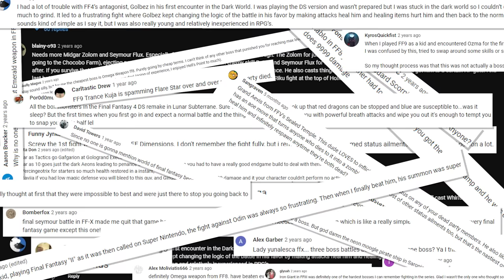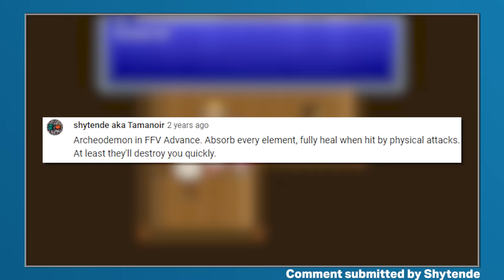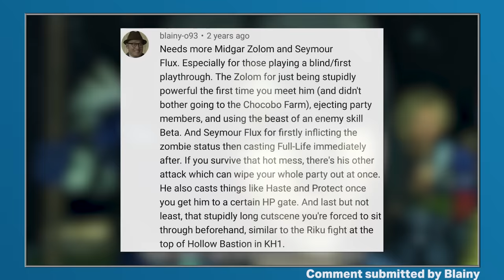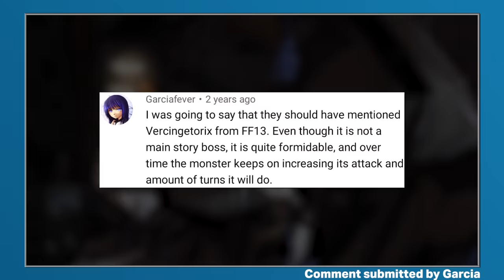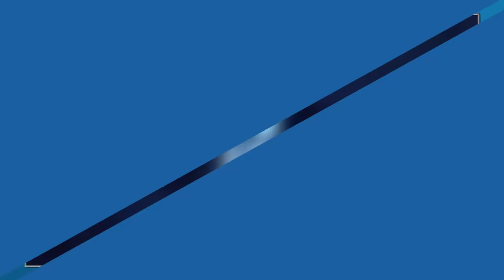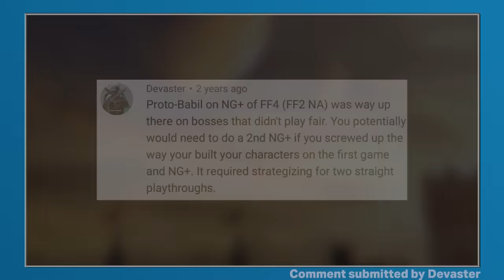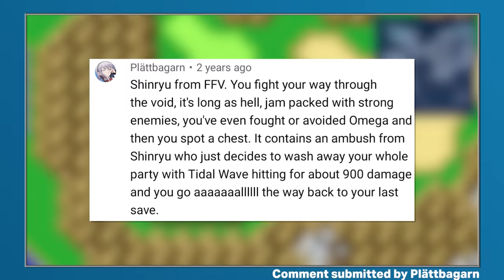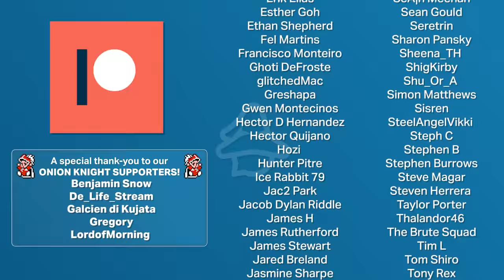7 Cheapest Final Fantasy Bosses Who Just Didn't Play Fair [Commenter Edition]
Final Fantasy has featured some pretty terrible bosses over the years, but some are pretty notorious for how cheap they are.

Within this part, we're discussing some real devils. That means we'll be talking about the likes of Shinryu, Seymour Flux, Proto Babil and Chac, and we hope you enjoy!